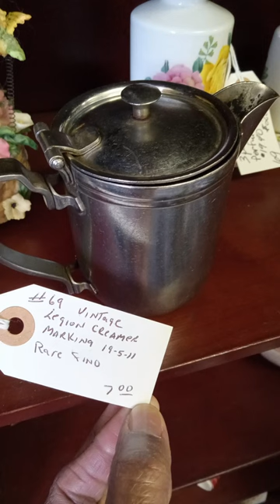Vintage Kitchen Tools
Vintage Kitchen tools I saw  at the antique store,  tomatoe slicer, strainer and can opener.